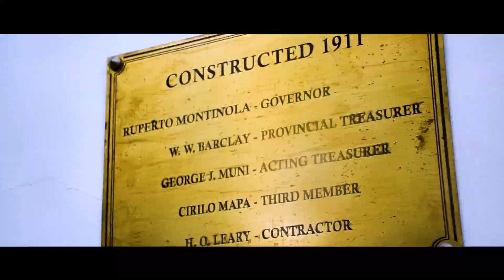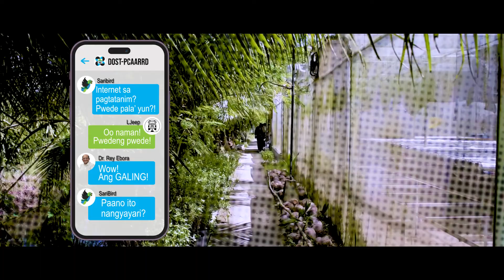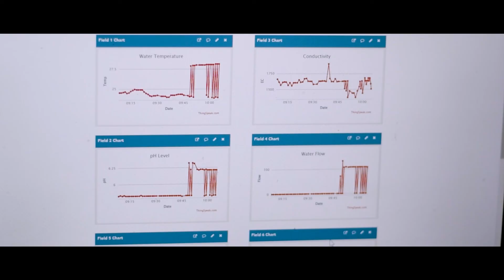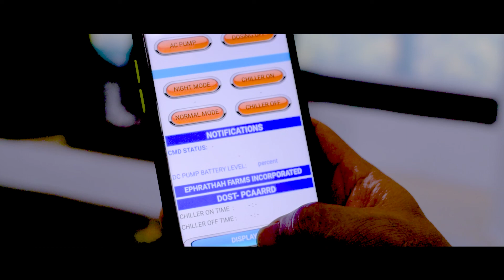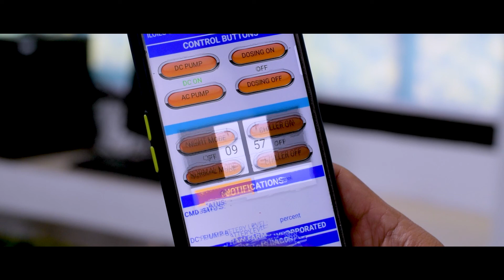Internet at agrikultura, puwede palang ipagsama! | Lakbay GALING in Iloilo City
Muli ninyo kaming samahan sa isang makabuluhang paglalakbay! Dumayo kami sa napakagandang Iloilo City upang tuklasin ang isang makabagong paraan ng pagtatanim na ginagawa rito—ang IoT Smart Hydroponics System. Samahan ninyo kami at sabay-sabay nating tuklasin kung paano nga ba ginagamit ang internet sa ganitong klase ng pagtatanim! Mas pinadali, mas pinabilis, at mas pinaGALING!

Patuloy ang pagtuklas natin sa GALING ng buhay kaya sumama na kayo sa aming lakbay! Dito lang sa Lakbay GALING!